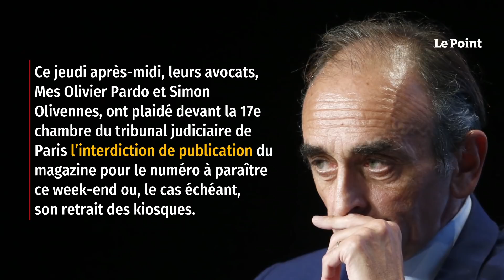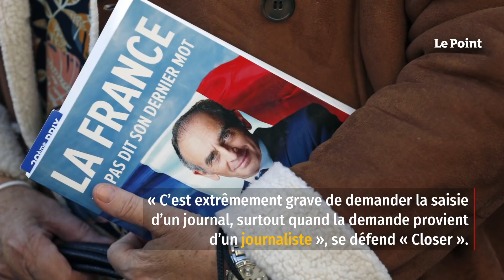Éric Zemmour assigne « Closer » qui révèle la grossesse de sa conseillère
Éric Zemmour et sa conseillère Sarah Knafo assignent Closer en référé. Ce jeudi après-midi, leurs avocats, Mes Olivier Pardo et Simon Olivennes, ont plaidé devant la 17e chambre du tribunal judiciaire de Paris l’interdiction de publication du magazine, pour le numéro à paraître ce week-end ou, le cas échéant, son retrait des kiosques.